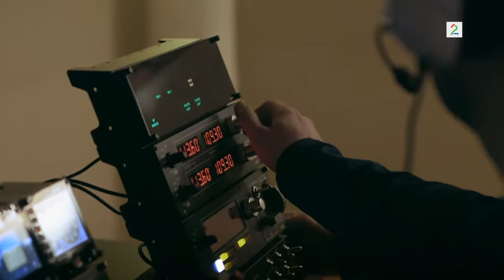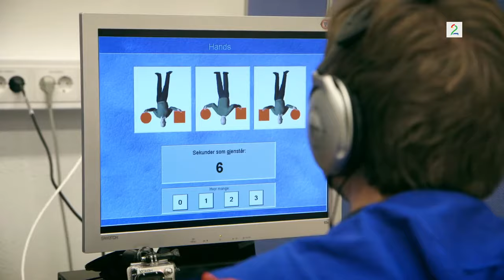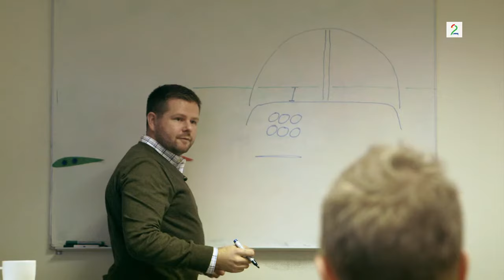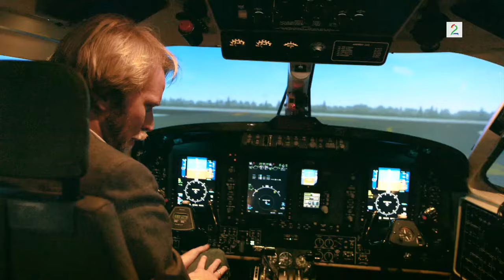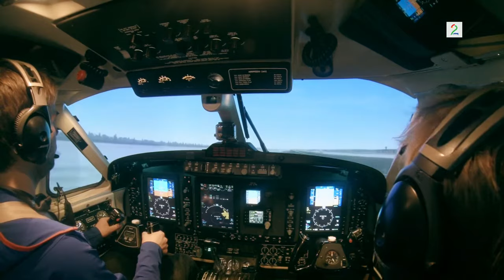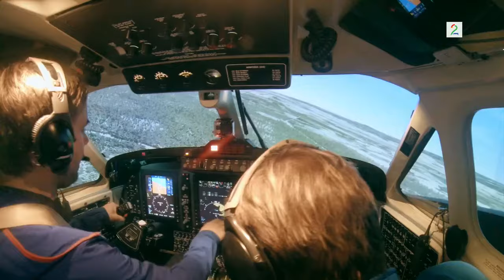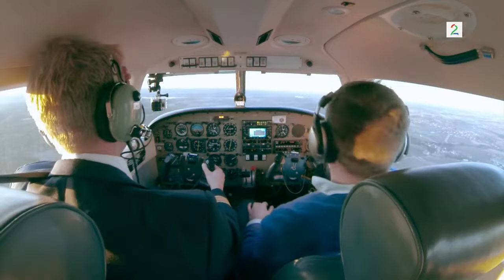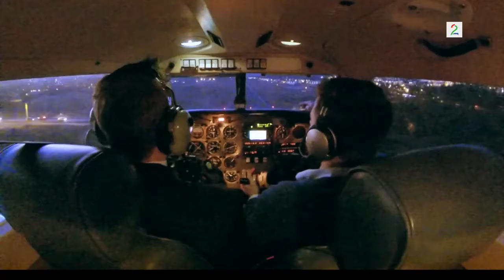På Tur Med Dag Otto S1E7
På hjul med Dag Otto (også kjent som På tur med Dag Otto) er en norsk reiseprogramserie som gikk på TV 2 fra 2010 til 2018. Programmet ledes av Kristian Ødegård og Dag Otto Lauritzen og det er blitt laget tre sesonger av serien.

De to første sesongene gikk under navnet På hjul med Dag Otto. I serien syklet Dag Otto Lauritzen og Kristian Ødegård i forskjellige land sammen med inviterte gjester for å lære mer om sykling og sykkelsporten. I første sesong, som ble vist første gang våren 2010, var de innom Belgia, Italia, Sveits, Nederland, Tyskland, Storbritannia, Spania (Tenerife / Fuerte Ventura) og Frankrike. Sesong 2 ble vist første gang våren 2013, og turen gikk da til Frankrike, USA, Japan, Sør-Afrika, Colombia, Luxembourg, Spania og Norge.

Tredje sesong ble vist våren 2014, da under navnet På tur med Dag Otto. I løpet av 8 episoder forfølger Ødegård og Lauritzen noen av Lauritzens største drømmer uten sykkel. Den 9. mai 2014 vant programmet Gullruten for beste underholdningsprogram. Serien var også nominert i klassen beste nye programserie samme år. Foran Gullruten 2019 ble den nominert i klassen beste underholdningsprogram mens Ødegård og Lauritzen ble nominert i klassen beste programleder.

Den 5. oktober 2016 var det premiere på fjerde sesong av På tur med Dag Otto, premieren ble sett av 416 000 seere.

Den 23. oktober 2018 ble femte sesong vist på fjernsyn, første episode ble sett av hele 421 000 seere opp fra forrige sesong.
Prod.selskap: Seefood TV